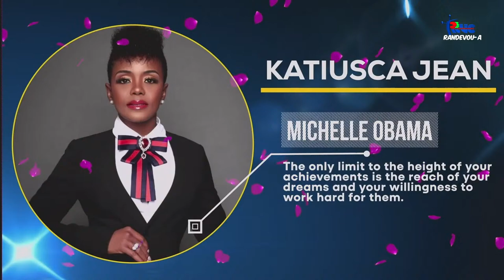Commissioner Paul Villard presents: Unsung Heroes. The Quintessential Women of the Times